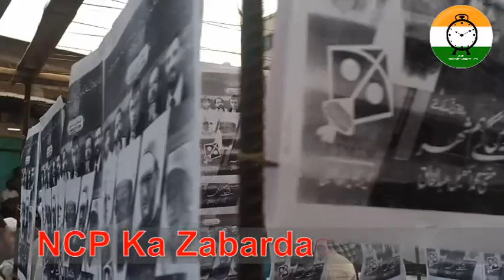2 Saal Par Gobar Ki Dhuni || Malegaon Ke MLA Ki Nakami Par NCP Ka Anokha Protest || 24 October 2021